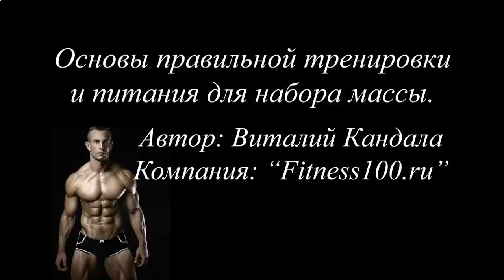Накачать мышцы дома без железа